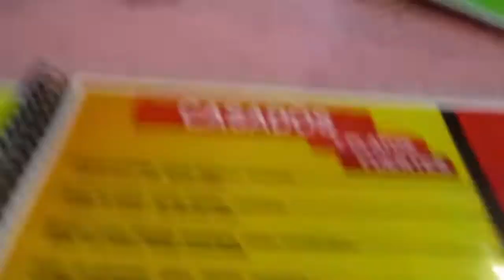The Costa Rica Trip - Part One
An exploration of the Costa Rican landscape with friends.

This video was filmed in 2020 and does not reflect the most current state of locations visited.